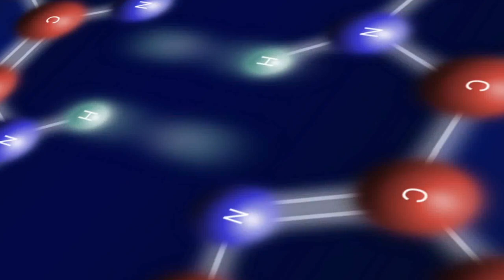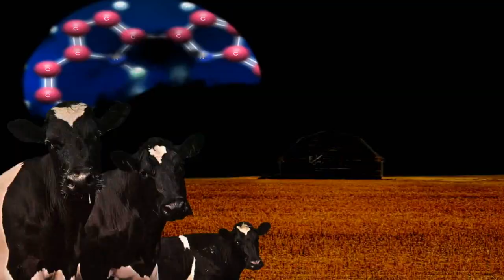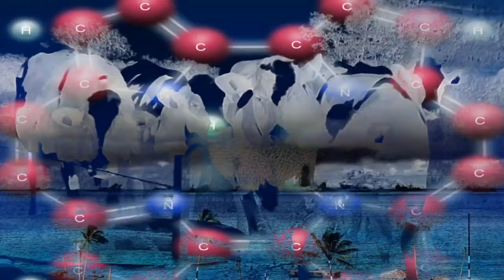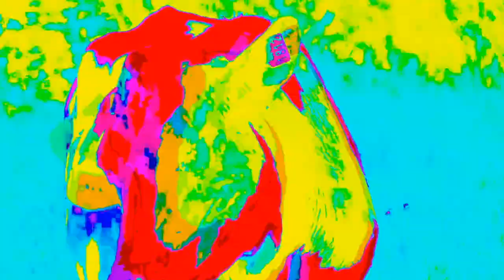PINK FLOYD - ATOM HEART MOTHER [FULL SONG] (BASS COVER VERSION)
Bass cover version by Antonio Belli.
Recorded live in studio.
Antonio Belli plays FENDER JAZZ BASS and uses SANSAMP VT BASS DI TECH 21 - NYC
ATOM HEART MOTHER - SUITE
a. Father's Shout
b. Breast Milky
c. Mother Fore
d. Funky Dung
e. Mind Your Throats, Please
f. Remergence
 (Mason, Gilmour, Waters, Wright, Geesin)